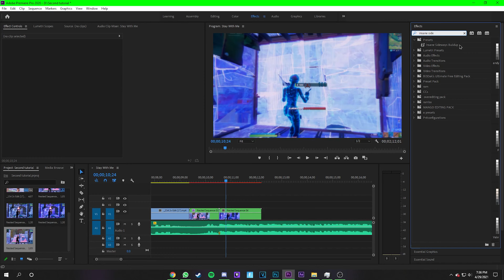[FREE PRESET] How To Make This *Insane* Sideways Buildup (Premiere Pro)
Please like and sub for some more banger content!🤑